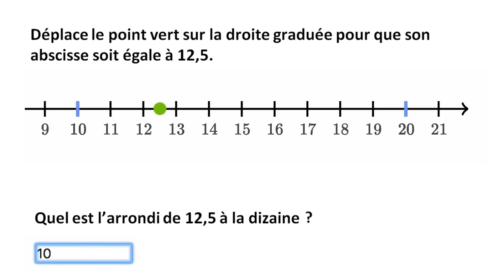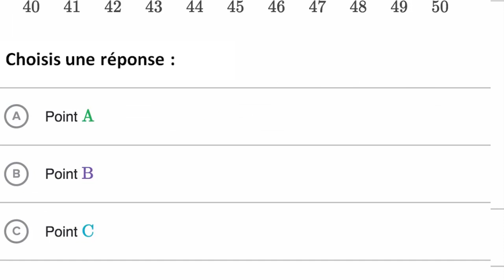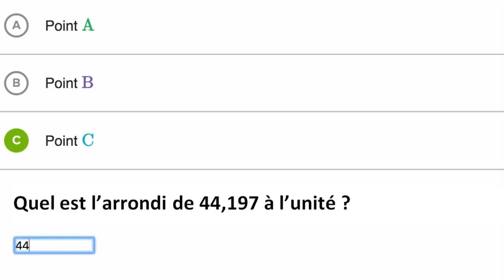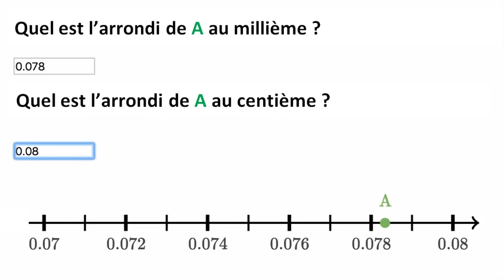Arrondir un nombre décimal à l'aide de la droite graduée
Utiliser la droite graduée pour arrondir un nombre décimal au dixième, au centième ou au millième.

Retrouvez des milliers d'autres vidéos et exercices interactifs 100% gratuits Vidéo sous licence CC-BY-SA.